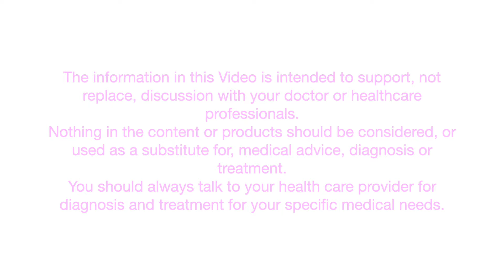HORMONE SAFE CLEAN BODY CARE?? | My favorite Fibroid Friendly Non Toxic products from head to toe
LET'S TALK CLEAN, NON TOXIC, FIBROID FRIENDLY BODY CARE! As a licensed Esthetician and Fibroid girlie, I know what's good. In this video I talk about my favorite Non- Toxic hormone safe products from head to toe and what I'm looking for when shopping for them!

▶PRODUCTS MENTIONED IN THIS VIDEO:
HAIRCARE
Melanin Shampoo

Melanin Deep Conditioner

shea moisture hydrate and repair conditioner

Mielle Leave in Conditioner

Aveda Be curly advanced gel

ORAL CARE
Himalaya Whitening toothpaste -

Dessert Essence Whitening Toothpaste

DEODERANT
Lume Deoderant

Thayer’s Facial Mist Rose

Versed The purist Cleanser

Urban skin Rx Cleansing bar

DHC Deep Cleansing oil

Versed Dr’s Visit exfoliating mask

Good Molecules Exfoliating Powder

The Inkey list vitamin C Serum

The Ordinary Organic Rosehip Seed Oil

SkinFix Barrier+ Gel Cream

Byoma SPF Gel

Plantkos Phyto A Lotion

BODY CARE
Naturium glow getter oil Body wash

Naturium Glow getter oil Body Cream

Necessaire Firming Body Lotion

Lifeflo Hemp Seed Oil

NOW Almond oil

FRAGRANCE
Dedcool Sunlit Blooms

Skylar Lime Sands

Skylar Body Mist Vanilla Sky

Ellis Brooklyn WEST

15%OFF W/ CODE GLAMPREEZY

▶BOOKS YOU SHOULD READ:
THE FIFTH VITAL SIGN BY LISA HENDRICKSON-JACK
IS THIS NORMAL BY DR. JOLENE BRIGHTEN

▶MY NEW WEBSITE! Supplement links, Meal plans,  period products link, and other resources!

▶ Who Is GlamPreezy?

I am a licensed Aesthetician with a passion for empowering women!
 Join me as I transition my career to focus on Functional Nutrition and share insights gained from my own Fibroid journey!

Together, we'll explore holistic and sustainable approaches to well-being and support each other on the path to our best health.

INTRO - 0:00
ANNOUNCEMENTS - 02:26
WHAT DOES FIBROID FRIENDLY MEAN - 04:05
HAIRCARE - 05:37
ORAL CARE - 11:49
DEODERANT - 13:36
SKIN CARE - 14:37
BODY CARE - 26:41